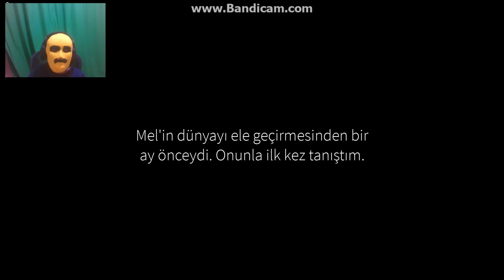Roblox Gizemli adamla devam